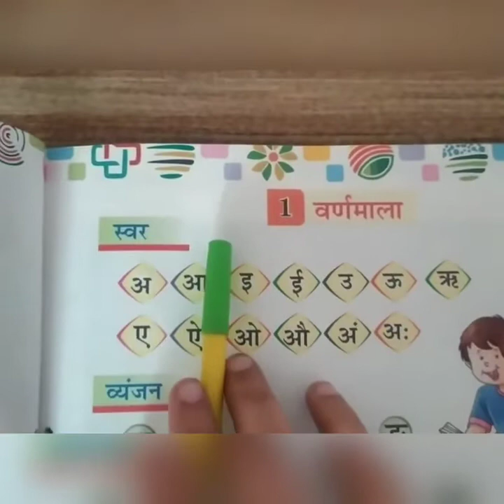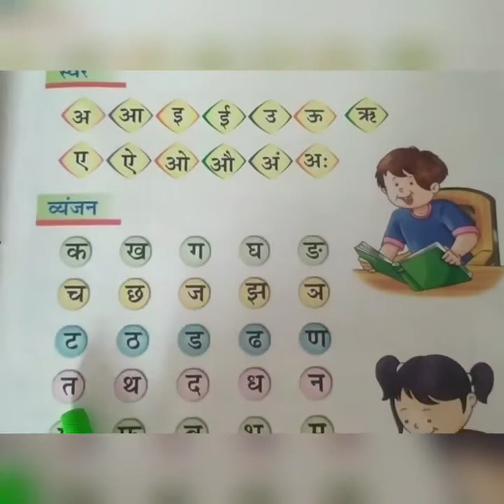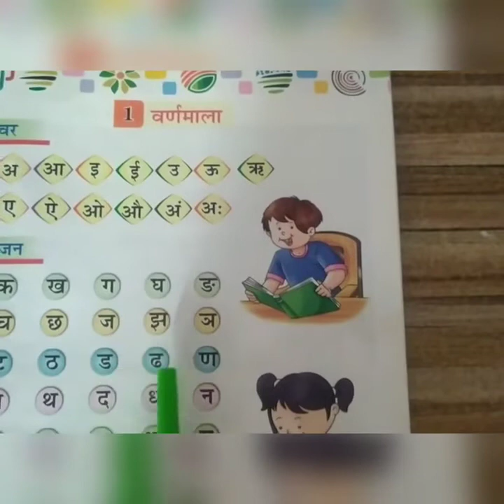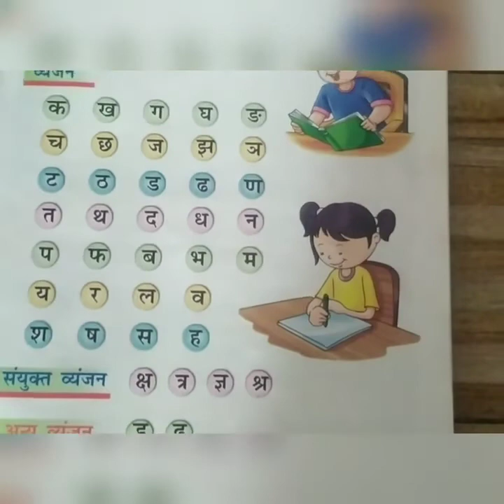हिंदी (स्वर संगम ) पाठ - 1 वर्णमाला Class - 1 "05-04-2021"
पाठ - 1 वर्णमाला